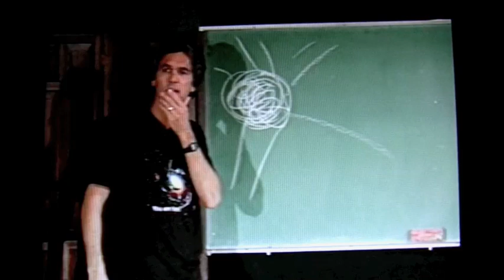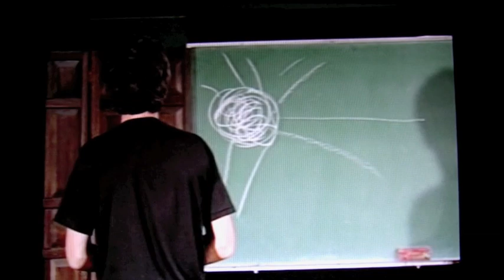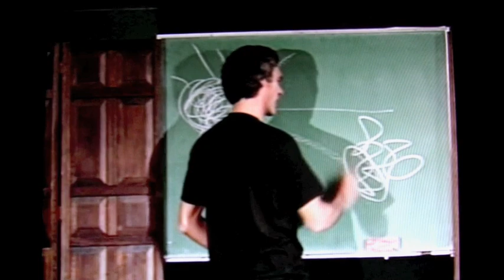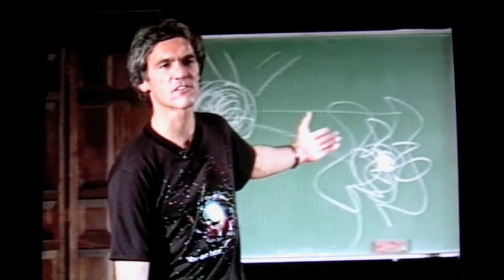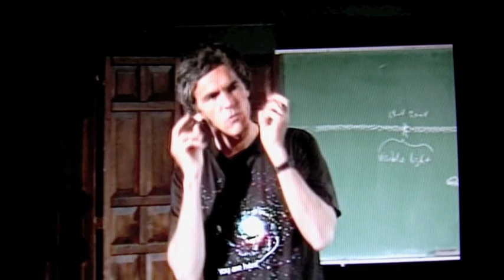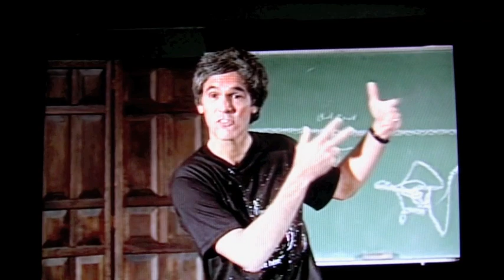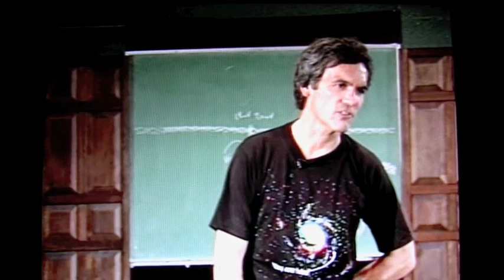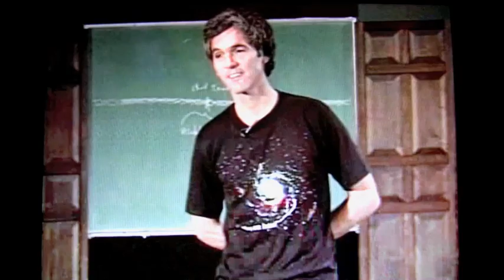Sun's Energy and Relationship with Earth's Life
- an excerpt from video #2 of the DVD series "Canticle to the Cosmos" by mathematical cosmologist Brian Swimme , in which he tells the scientific story of the Universe with a feeling for its sacred nature. This excerpt is actually two pieces of the footage spliced together: in the first 5 minutes he presents something of the significance of the chlorophyll molecule for life on Earth, how its shape is particular to Sun-Earth relationship, and then in the last 5 minutes of it he speaks of how it is related to the retinol molecule - the vertebrate eye. It is published here with with Brian Swimme's permission. This video clip is used in the preparation for celebrating Spring Equinox (Eostar) in the year-long course in PaGaian Cosmology of Cosmic Creativity and expressed in Triple Goddess metaphor.